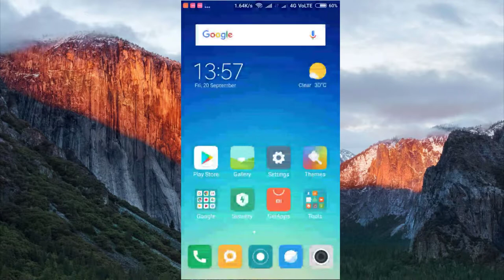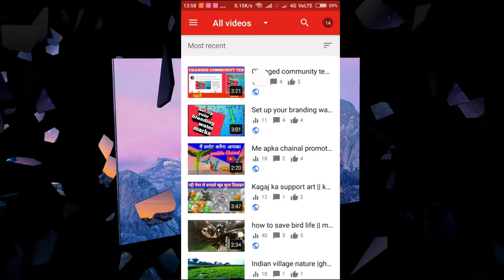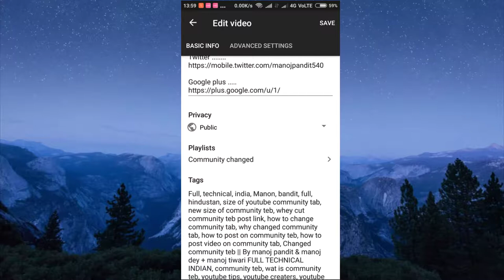How to Changed thumbnail on YouTube By manoj pandit & manoj dey + manoj tiwari FULL TECHNICAL INDIAN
में इस विडियो में बताने वाले है कि

Google plus .